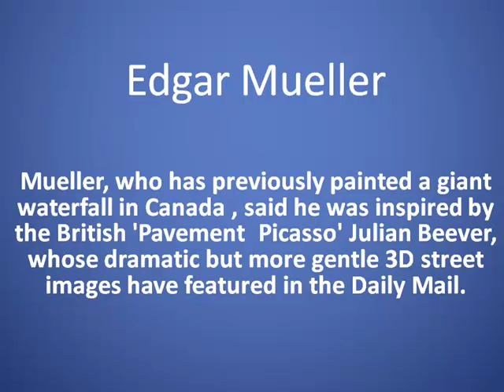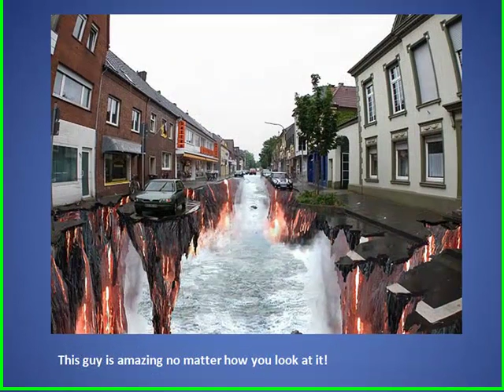Street Art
Amazing 3D Chalk Drawings and Paintings. Every time I view these I see new details